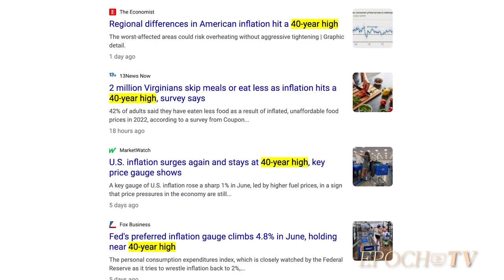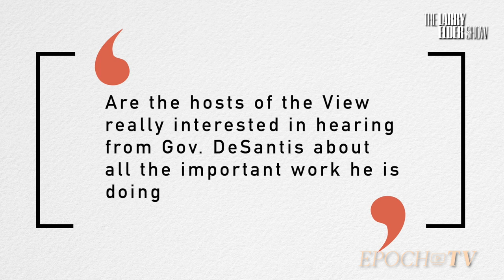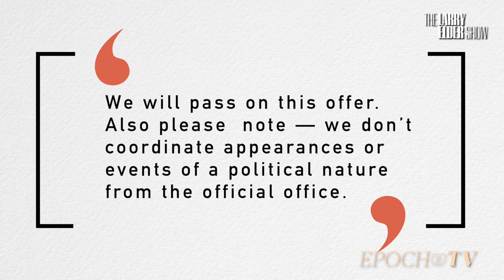This is A Joke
Brian Stelter Suggests Hunter Biden Turmoil Could Force President to Bail on 2024 Bid: It’s a ‘Real Problem’ and ‘Not Just a Right-Wing Media Story’

CNN admits Hunter Biden ‘a real problem’ for Joe Biden, not ‘a right-wing media story’

The criminal investigation of President Joe Biden’s son Hunter is not just a right-wing media story and is a “real problem” for his re-election, CNN anchor Brian Stelter declared on his weekend show “Reliable Sources.”
Stelter talked Sunday about Maureen Dowd’s column in The New York Times where she said that President Biden should not run for re-election when interviewing Michael LaRosa, the former press secretary for Jill Biden.

Then Stelter added: “What about his son, what about Hunter? Hunter under federal investigation, charges could be coming at any time. This is not just a right-wing media story. This is a real problem for the Bidens. Could he decide not to run for re-election, given his son?”
LaRosa said, “Look, they make decisions as a family, and they will make that decision when it’s time.”

AND

EXCLUSIVE: VP Joe Biden met with two Chinese energy execs in the West Wing - the FIFTEENTH meeting with businessmen tied to his son's company - who days later sent Hunter a fawning email offering to fix his $102k luxury EV

The meeting is the fifteenth to be uncovered between Joe and businessmen linked to Hunter.
Executives for Chinese energy company Wanxiang secured a meeting with the vice president in the West Wing in July 2014 with just one day's notice, according to White House visitor logs.
A client of Hunter's company Seneca Global Advisors partnered with Wanxiang in 2012 on a $1.25billion natural gas plant in China.
The ceremony for the signing of the deal between Hunter's client GreatPoint Energy and Wanxiang was attended by then Chinese vice president Xi Jinping.
Wanxiang is a major Chinese company, and also partnered with the North Korean state for a giant copper mine.

TRUMP
Trump Wins CPAC Straw Poll, DeSantis Takes Second Place
A Conservative Political Action Conference straw poll conducted in Dallas on Saturday found that attendees favored former president Donald Trump — who garnered the support of 69 percent of the audience — to be the GOP’s 2024 presidential nominee.

At a February CPAC event held in Orlando, 59 percent of voters said they hoped Trump would reprise his role at the top of the ticket in 2024.
Florida governor Ron DeSantis was the second choice of voters in Dallas, with 24 percent saying he should be the nominee. DeSantis also came in second in February, but with 28 percent of the vote. Senator Ted Cruz came in a distant third place with two percent saying they hoped he’d be the nominee.
Respondents chose from a list of 21 contenders including Senator Mitt Romney, former vice president Mike Pence, former South Carolina governor Nikki Haley, South Dakota governor Kristi Noem, and former secretary of state Mike Pompeo, among others.

The View

‘The View’ Invites Florida Governor Ron DeSantis On Their Show, His Team Destroys Them

Bryan Griffin, deputy press secretary for DeSantis, revealed on Monday that the governor received an invite to appear on the program.

Griffin said the show wrote that they “would be honored” to have DeSantis on for an interview. He released the email DeSantis’ team sent back to the show on Tuesday morning declining their offer.
“Are the hosts of The View really interested in hearing from Governor DeSantis about all of the important work he is doing on behalf of Floridians to protect their health and livelihoods, to stand up for parents and children, and to defend freedom?” the email said. “Which of the below statements from the hosts of The View do you recommend our team consider when deciding if the interview will be a genuine pursuit of the truth? Or worth the time?”